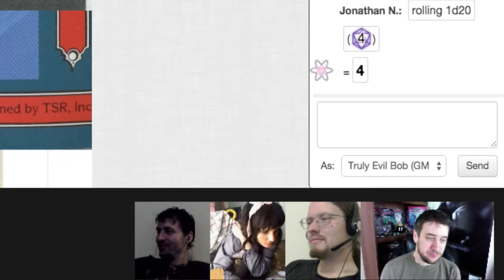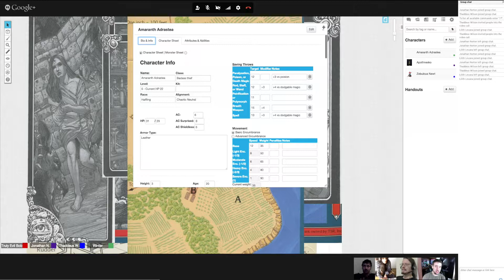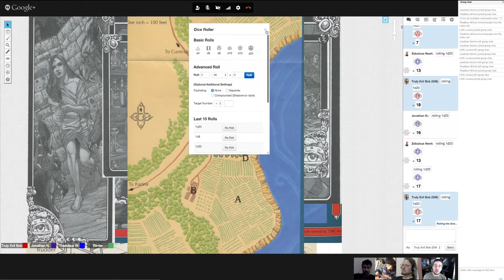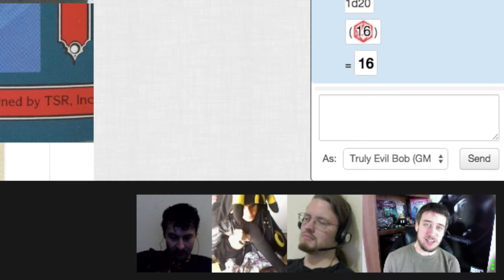Ravenloft - Evil Eye 10::Finale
Join Truly Evil Bob as he runs the classic adventure the Evil Eye.
Your adventurers are:
Thaddeus - Zebulous Newt the Human Cleric
Jonathan - Apothnesko the Half Orc Fighter